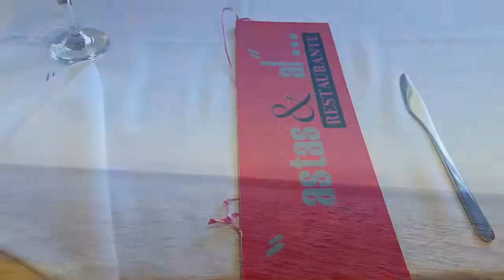Cuba Havana Casa 2018 For 15 CUC Per Night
Dania JH video of her casa in Havana for 15 CUC per night with 2 beds/kitchen/bathroom in the harts of Havana. Minutes away from all the best things you can fine in Havana Cuba.
I was at this casa 2018 Feb